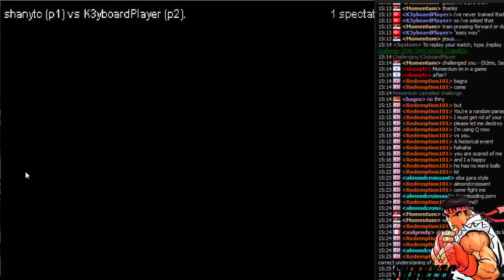shanytc vs. K3yboardPlayer [FightCade] SFIII Third Strike 13.09.2015